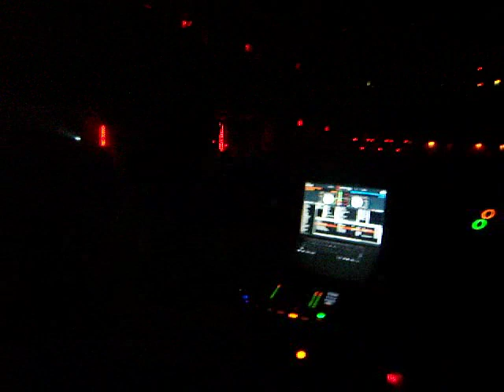Put Your Hands Up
Skribble Live